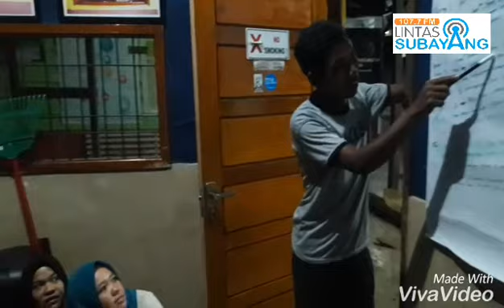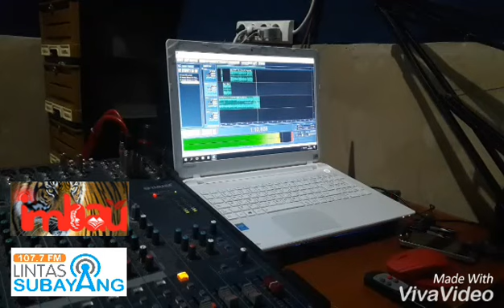Pembuatan ILM Pemanfaatan Pekarangan sebagai alternatif ekonomi masyarakat. Lintas Subayang FM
Proses pembuatan ILM di Des tanjung belit, Kampar Kiri Hulu, Riau.

Thanks Supportnya.